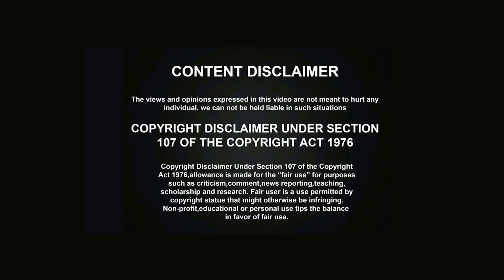Learn about Commercial Bamboo Farming Opportunities||GBK Rao||Pragati||YES TV